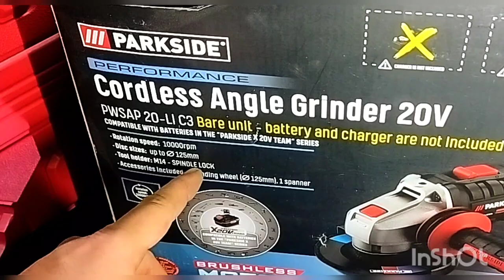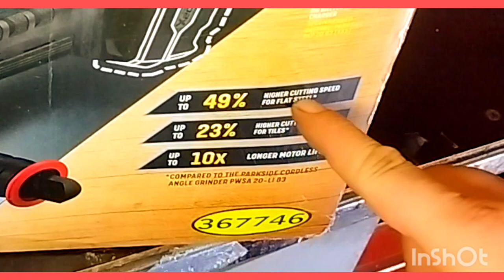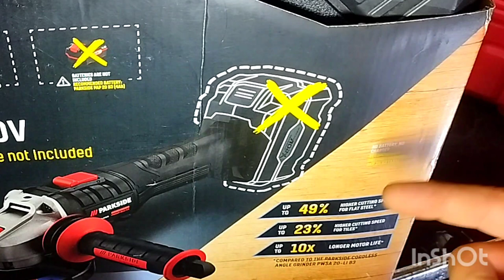PARKSIDE PERFORMANCE PWSAP 20 Li C3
Brzina rotacije 10000 rpm
Prečnik reznog materijala 125 mm
Uredjaj je solo bez baterije i punjača
CENA BRUSILICE U NEMAČKOJ JE OKO 67 evra
Preporučena baterija 4Ah ili 8Ah smart
Brusless motor -bez četkica
Garancija na uredjaj je 5 godina
Prečnik prihvata diskova M14
Štitinik ima 12 položaja podešavanja bez upotrebe alata
Brusilica poseduje filter- alu mrežice na usisu -radi sprečavanja ulaska metalne i ostalih prašina u motorni deo i kućište
Ovo je novija verzija c3 brusilice u odnosu na c3 verziju od prošle godine sa blagim redizajnom